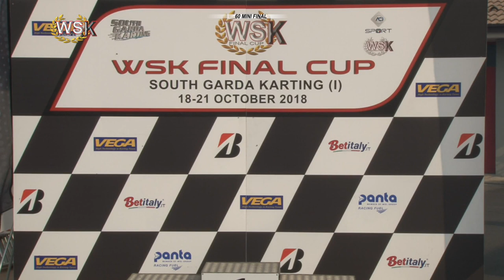WSK Final Cup 2018 60 Mini Final – Round 01 – South Garda Karting Lonato 21 October 2018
WHO ISSUED THE CHALLENGE IN WSK FINAL CUP. The end of 2018 challenge is on and the first pecking order of WSK Final Cup has been drawn after round one. The chequered flag of Lonato (BS) being waved, the focus has switched on to classifications now. The strategies have to be quickly defined in the short time separating all the races of this WSK Series, eying the round of Castelletto di Branduzzo (PV) on November 8-11th and the closer in Adria (RO). An increasing scoring system will reward the results of qualifying heats, Prefinals and Finals and every point scored in the three rounds will count. ALEX POWELL, FROM JAMAICA TO THE TOP OF 60 MINI. It has been a great exploit for Alex Powell (Energy-TM-Vega) at South Garda Karting. Travelling from his Jamaica has given the young Alex wings, who did not leave any room to his strong rivals of 60 Mini. Powell did not do anything else than winning, from qualifying heats to Prefinal and Final, which made him the first leader scoring the full haul of 90 points. The position of the Jamaican driver is not that comfortable though, as he is chased by the Italian Brando Badoer (Parolin-TM), a rival that won Prefinal B in Lonato, envisaging further progress in the following two rounds. His starting point will be the 69 points scored in Lonato. The British driver Coskun Irfan (Parolin-TM) is the third to keep an eye on, as he stands third at 48 points after the second place claimed in Prefinal. The Dane Julius Dinesen and the Belgian Ean Eyckmans (both on Parolin-TM) follow at 31 points, as they made it into the top three of Lonato’s Prefinals. TAYLOR BARNARD LEADING OK JUNIOR. Big changes happened in the OK Junior standings. New Zealand’s James Wharton (FA Kart-Vortex-Vega) dominated qualifying heats but had to stop two laps into Prefinal A. The British driver Taylor Barnard (KR-Parilla) did not miss this chance and recovered up to the victory of Prefinal A, before claiming the win of the Final and taking the classification lead at 84 points. Behind him, Nikita Bedrin (Tony Kart-Vortex) is second at 53 points, despite a bad result in the heats risked ruining his entire weekend in Lonato. A great result allowed the young Russian to clinch P2 of the Final. He certainly will be among the favourites to the win in the next rounds. The Russian Kirill Smal (Tony Kart-Vortex, 31 p.) and the Italian Gabriele Minì (Parolin-TM, 25p.) follow after being among the protagonists of the Final. LORENZO TRAVISANUTTO, FULL HAUL IN OK. The Italian Lorenzo Travisanutto (KR-Parilla-Bridgestone) is another driver that scored the full haul. The long list of wins secured in OK’s heats and Finals took him on top of the classification at 90 points. The final stages have been good also for the Dutch Kas Haverkort (CRG-TM), who won Prefinal B and was second behind Travisanutto in the Final and in the classification at 63 points. Luigi Coluccio (BirelArt-TM) also had a great start and stands now third at 46 points after being third in Prefinal A and in the Final. The Brazilian Gabriel Bortoleto (CRG-TM) and the British driver Dexter Patterson (KR-Parilla) follow equal on points at 29. BAS LAMMERS: FLYING START IN KZ2. The Dutch Bas Lammers (SodiKart-TM-Bridgestone) claimed all the points up for grabs in KZ2. In qualifying his teammate from France Anthony Abbasse seemed to have the upper hand, but Lammers beat his rivals in the heats and Prefinal, in the latter leading Marco Ardigò (Tony Kart-Vortex). The Dutch driver had the Finn Simo Puhakka (Tony Kart-Vortex) as his main rival in the Final. Puhakka challenged him all the way to the flag. The win allowed Lammers to reach 90 points, while Ardigò totalled 46 points thanks to the P3 in the Final. Puhakka is one point short of the Italian in P3 at 45. The French driver Emilien Denner (Kalì Kart-TM) and the Italian Matteo Viganò (Tony Kart-Vortex) have been shining and now stand, respectively, fourth and fifth at 30 and 27 points.